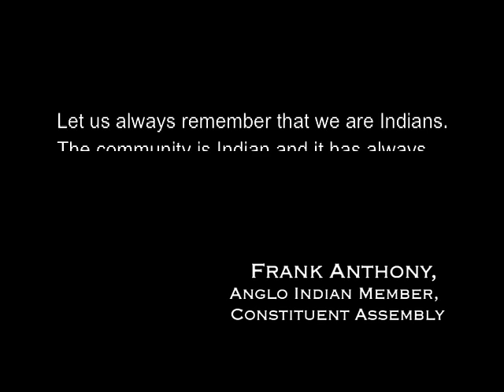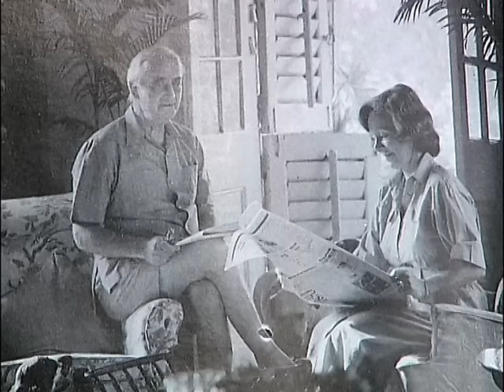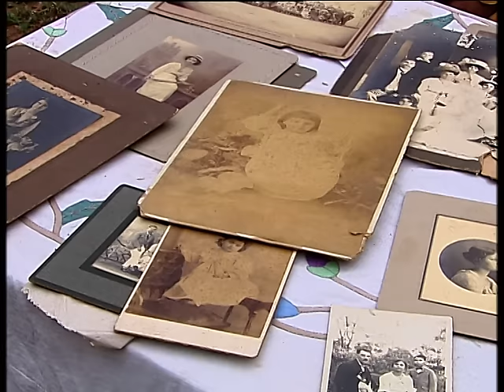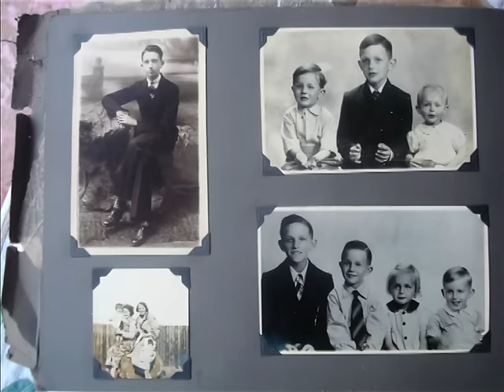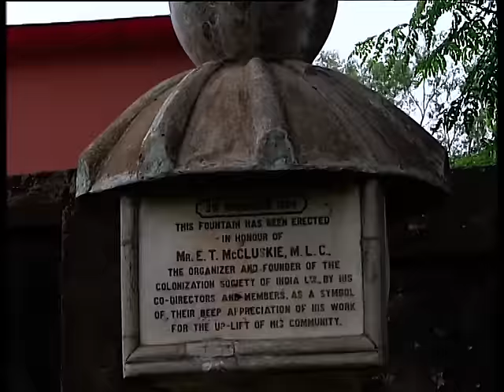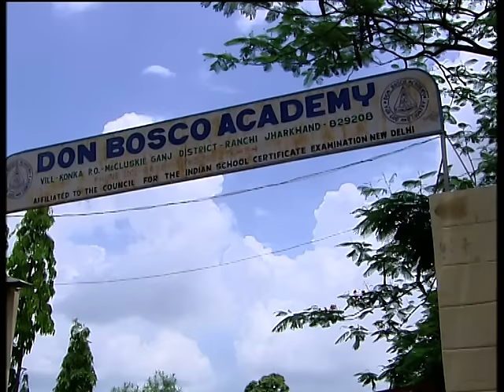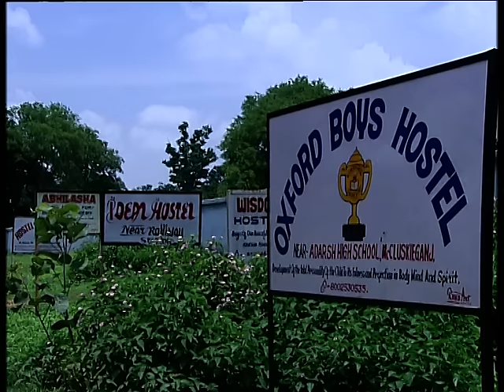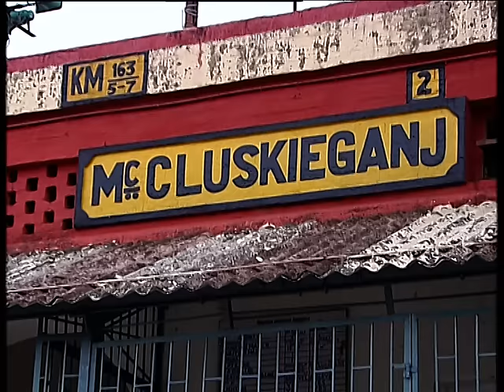McCluskie's Ganj: The Lost Home of The Anglos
DhirajSingh in Lok Sabha TV's documentary 'McCluskie's Ganj' about a settlement especially built for Anglo-Indians at the time of Independence